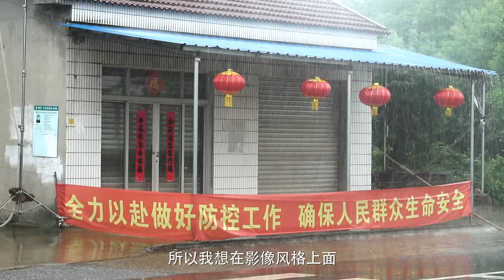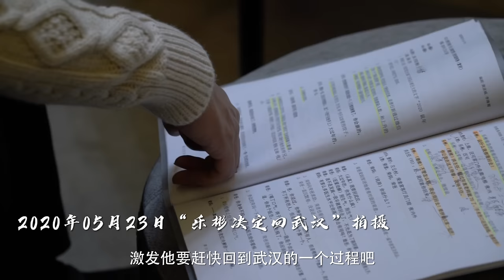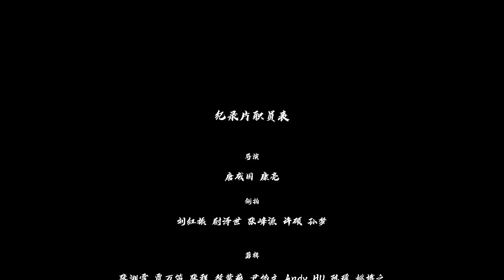【在一起 | With You】《在一起之同行》幕后纪录片·逆行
《在一起之同行》幕后纪录片·逆行
由国家广电总局全程组织指导，上海广播电视台和耀客传媒、尚世影业共同出品的抗疫题材时代报告剧《在一起》共有十个单元故事，讲述平凡人的挺身而出，小人物也是大英雄，我们在一起。

重温艰难时光，致敬伟大人民！

A realistic drama about the current pandemic.
After the lockdown, Yue Bin and Rong Yi sticked to come back to rescue the patients in Wuhan by overcoming all kinds of difficulties.
When facing the pandemic, stay together, fight together.

《同行》编剧：李海蜀、黄彦威，导演：滕华涛 、林妍，主演：杨洋、赵今麦、张云龙、任重、韩昊霖；
讲述了是一个关于逆行的故事，一个关于年轻人的故事。为了扮演好一名呼吸科医生，主演杨洋回忆起特地去上海华山医院学习体验的经历：“我不仅要演出医生的专业，更要演出抗疫医生的精神，因为我的原型是个了不起的逆行者：武汉协和医院的医生朱彬。"